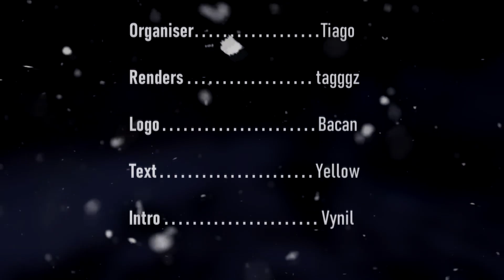Cinema UHC - Back To The Future Part II - S15E3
Hello and welcome to Cinema Season 15!

• Cinema is a /r/ultrahardcore Recorded Round in which each season aims to replicate a popular piece of film

• This season was based on Back to the Future Part II (1989), our second time doing a sequel to a film we've done before. The plot of BttF2 follows Marty and Doc Brown in the sequel to the 1985 blockbuster (adapted in Season 4) as the time-travelling duo head to 2015 to nip some McFly family woes in the bud. But things go awry thanks to bully Biff Tannen and a pesky sports almanac. In a last-ditch attempt to set things straight, Marty finds himself bound for 1955 and face-to-face with his teenage parents – again.

• Explanation of the gamemodes:

- Time Travel | Players will spawn in a 1.2.5 world (S4 reference), however, ore rates are 80% removed. Players will spawn with a clock allowing them to time travel to worlds features in previous cinema seasons. Each has different terrain, gamemodes and ore rates.

World 1 - Maze Runner: Players spawn within a 50x50 space in the middle of the maze, covered in chests the maze is much more complex than S10 and cave spiders will spawn at night. The centre features a chest which replenishes at the start of every episode. The ore rates are 30% removed

World 2 - A Quiet Place: A vanilla world where the Quiet Place gamemode from S12 will be enabled, with the chance of making noise increased. But to compensate for this the ore rates are 25% removed. (View reddit post to see what sound attracts the creatures).

World 3 - The Purge: Just like in S6 the world will have 3 towns, each located at coordinates which are broadcast once it fills with loot (1 in E3, another in E4 etc).

World 4 - Jumanji: World is covered in a dense jungle, but 0,0 is cleared out with a massive temple in the middle, which features a chest which will give replenished loot, better than any previous, starting from Episode 4.

- Jumanji Gamemode | The Jumanji gamemode from S5 will be enabled throughout the game. Every 5 minutes a random player will be selected to roll a dice. The player can either wait 5 minutes (and be poisoned as punishment) or roll the dice which can do 1-12 things which will effect the player, the players team or the game as a whole. (View the reddit post to see what all the rolls do).

- Timeline Disruption | At the start of Episode 2 players have the option to disrupt someone's timeline (5 minute CD) which will allow them to make another team's game a bit harder depending on what world they are in, at the cost of 1 diamond. This effect will last for 20 minutes before returning to normal. During the time someone is affected they cannot be disrupted by another team. Effects are listed below

Maze Runner: Blood Diamonds will be activated for the selected team
A Quiet Place: Chances the creature can hear you will double
The Purge: Paranoia activates for the selected team
Jumanji: The player will be forced to roll

• Teams (30 Players)

• Spectator

• Credits

Organisation - WackoFlipper
Introduction - Lighte
Renders - Jae
Logo - Codwhy
Hosting/Coding - rippersteveM5
Gamemode Idea - WackoFlipper